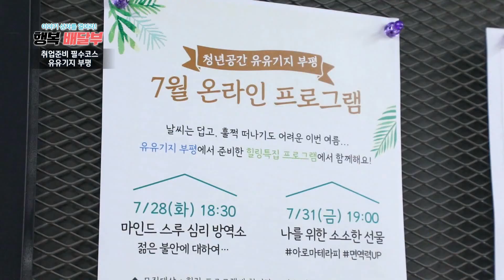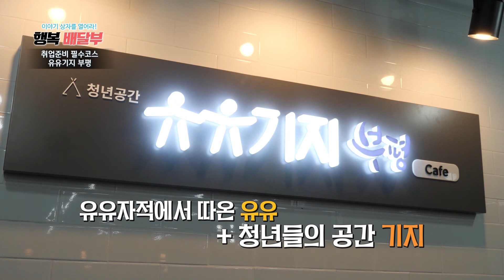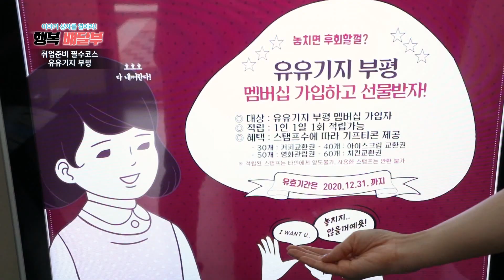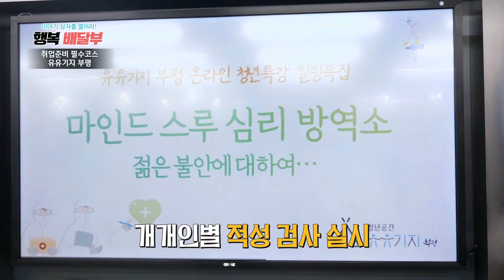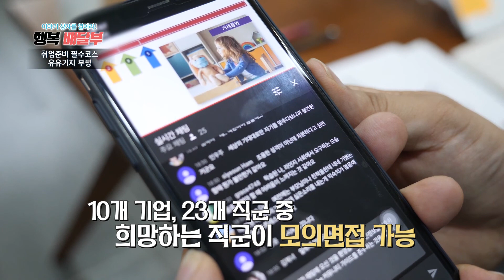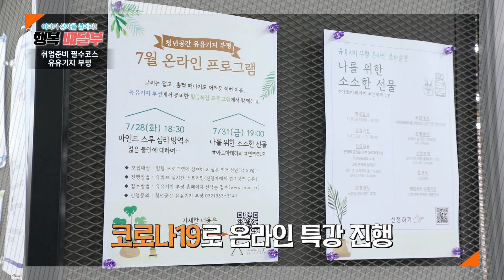취업준비!! 필수코스??? 유유기지 부평!(인천인라이프-행복배달부 23회)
인천시민들에게 행복을 전달하는 우리는~ 행복배달부!!부릉부릉~~

요즘 너무 어려운 취업, 혼자하기 너무 힘드셨죠?

여기 이 곳은 인천청년이라면 누구나 무료로 사용할 수 있는 공간!!

여러가지 취업에 대한 도움을 얻고 싶다면!!!

이번 편을 기대하시라!!!

(인천인라이프23회 - 행복배달부23회)